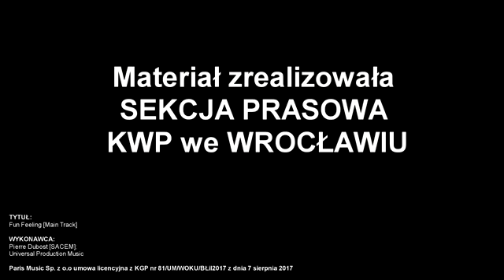Pokażmy dzieciom bezpieczną drogę do szkoły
Wraz z rozpoczęciem nowego roku szkolnego rusza ogólnopolska akcja pn. „Bezpieczna droga do szkoły". Pomimo faktu, że pierwszy dzwonek zabrzmi dopiero za kilka dni, dolnośląscy policjanci w ramach działań wyprzedzających już teraz sprawdzają tereny wokół placówek oświatowych. Przypominają też, że jest bardzo ważnym, aby każdy z uczniów przed pierwszym dzwonkiem zobaczył, którędy prowadzi bezpieczna droga do jego szkoły.

Wraz z rozpoczęciem nowego roku szkolnego rusza ogólnopolska akcja pn. „Bezpieczna droga do szkoły". Pomimo faktu, że pierwszy dzwonek zabrzmi dopiero za kilka dni, dolnośląscy policjanci w ramach działań wyprzedzających już teraz sprawdzają tereny wokół placówek oświatowych. Funkcjonariusze kontrolują przede wszystkim stan oznakowania przejść dla pieszych, a także rozmieszczenie znaków drogowych i innych urządzeń bezpieczeństwa ruchu.

Podczas działań funkcjonariusze ruchu drogowego oraz prewencji będą zwracać uwagę na pieszych i rowerzystów, którzy są częściej narażeni na różnego rodzaje zagrożenia, zwłaszcza w okresie wzmożonego ruchu kołowego. Mundurowi swoją obecnością będą przypominać kierującym o zachowaniu szczególnej ostrożności w miejscach przemieszczania się uczniów do szkół i przedszkoli. Ponadto policjanci pod specjalnym nadzorem będą mieli pojazdy przewożące dzieci i młodzież, kontroli będzie podlegać przede wszystkim sposób przewożenia w nich najmłodszych pasażerów.

Pamiętajmy, jak ważne jest, aby dzieci były odpowiednio przygotowane do pokonania własnej drogi do szkoły. Powinny znać wszystkie niebezpieczne miejsca, które mogą napotkać, zmierzając na lekcje. Rodzice i opiekunowie muszą zaangażować się w proces uświadamiania najmłodszym zagrożeń, jakie mogą spotkać podczas drogi do szkoły. Upewnijmy się, że nasze pociechy wiedzą, gdzie przechodzić przez jezdnię i w jaki sposób. By zwiększyć bezpieczeństwo dzieci, ich ubrania oraz plecaki wyposażmy w widoczne po zmroku odblaskowe elementy.

Jeszcze przed pierwszym dzwonkiem każdy z opiekunów może pokazać swoim podopiecznym, jak wygląda ich własna bezpieczna droga do szkoły:

-przejdźmy z naszymi dziećmi całą trasę prowadzącą do szkoły. Pokażmy, gdzie są przejścia dla pieszych, gdzie jest sygnalizacja świetlna,
-pokażmy na co uczeń powinien zwrócić uwagę, gdy będzie zmierzał na lekcje,
poinstruujmy, jak należy się zachować, dochodząc do przejścia dla pieszych, w którą stronę należy spojrzeć, zanim wejdziemy na „pasy”,
-wskażmy, jakie warunki należy spełnić, aby bezpiecznie pokonać przejście dla pieszych,
-pamiętajmy, że najbezpieczniejsza droga do szkoły nie oznacza wcale tej najkrótszej.

Niech droga do szkoły będzie bezpieczna dla każdego dziecka.